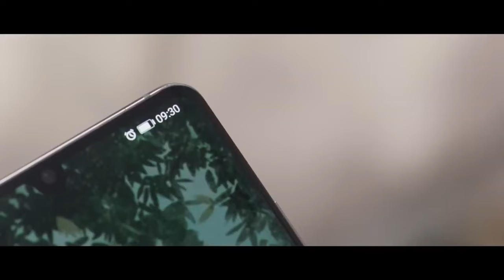ENGSUB【Exclusive Protection】▶EP02 | Cao Youning,Yu Yue 💌CDrama Recommender